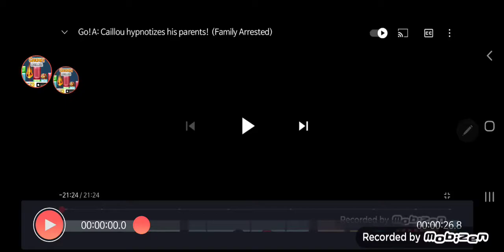All NathanSatrunBOi Intros